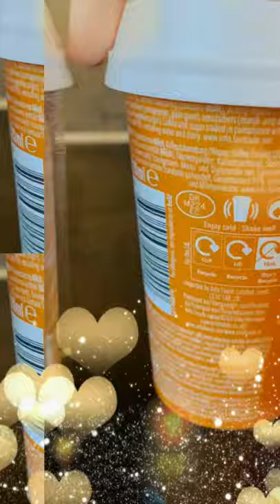Starbucks Chilled Classic Cappuccino | Caramel Machiatto | Skinny Latte